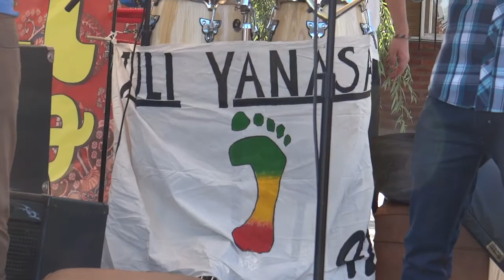23/03/14 TULI YANASA EN MONTE LEON